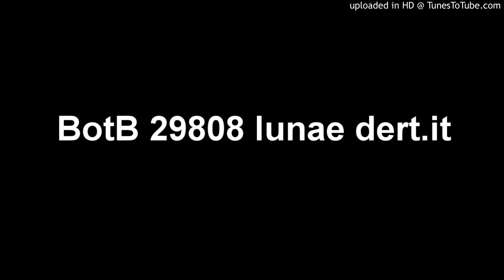BotB 29808 lunae dert.it by coda